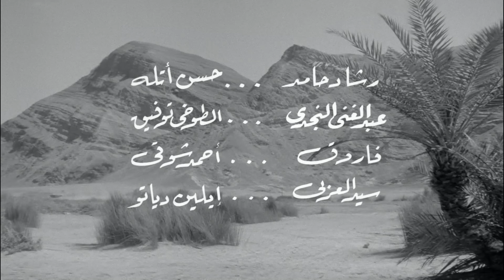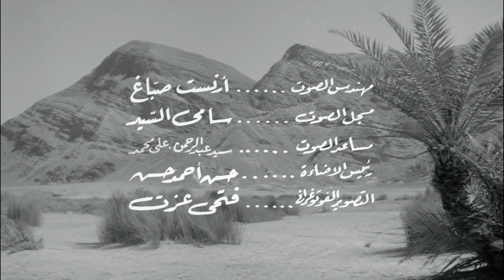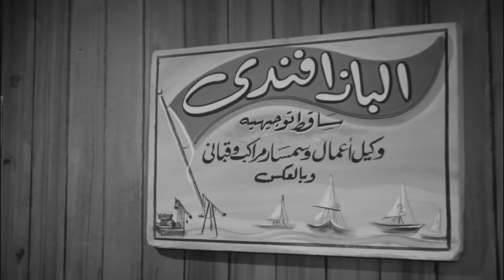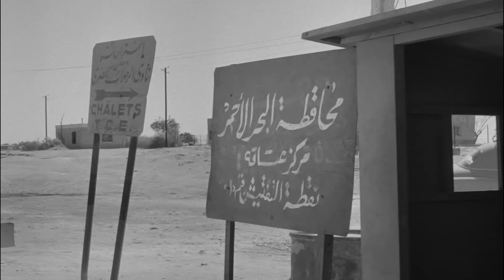فيلم الكوميديا والمغامرة اسماعيل ياسين في الجيش | بطولة اسماعيل ياسين | نسخة بالألوان 🚨😂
يأتي لإسماعيل إستدعاء للتجنيد، ويجد صعوبة في تنفيذ الأوامر التي تعطى له في الجيش ومن هنا تنشأ الكثير من المواقف المضحكة, كما يعيش إسماعيل في قصة حب، لكن هناك من ينافسه على حب الفتاة التي يحبها.

بطولة: اسماعيل ياسين - عبد السلام النابلسي - فريدة فهمي - رياض القصبجي - عبد الغني النجدي - حسن حامد - ليلى كريم - ياسين اسماعيل ياسين
تأليف: علي الزرقاني
اخراج: فطين عبد الوهاب